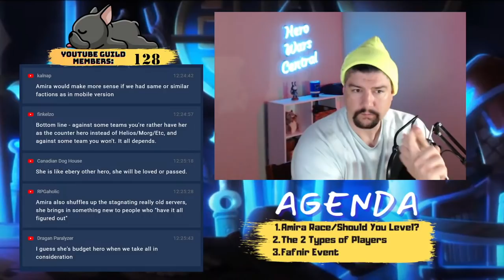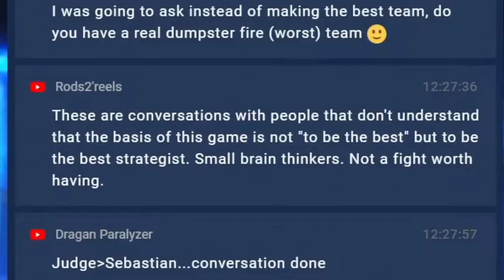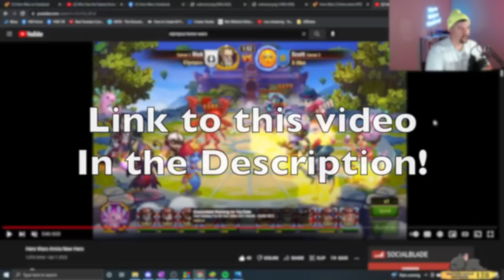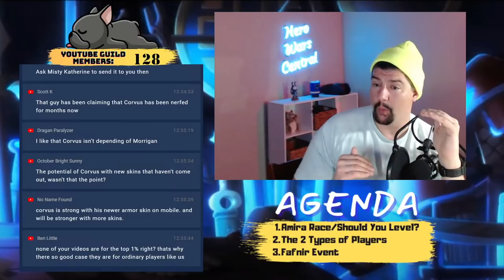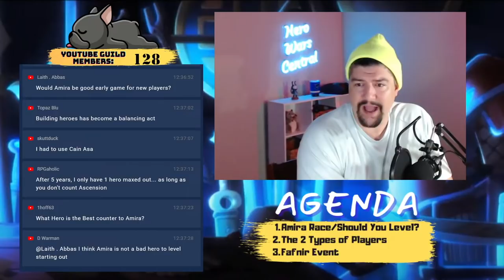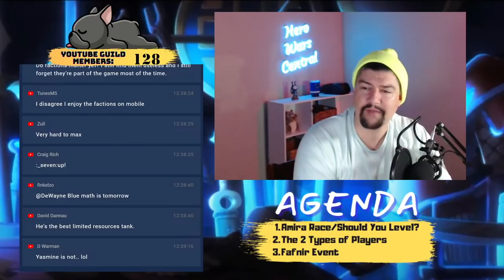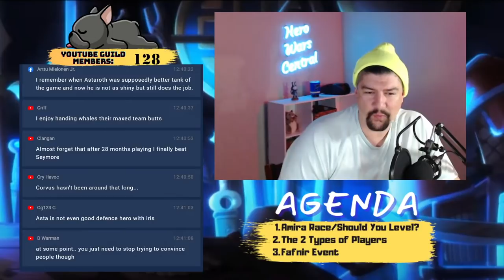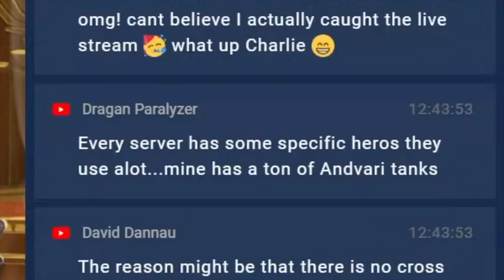The Three Most Hated Questions | Hero Wars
I am absolutely tired of hearing about this three heroes! There is no best team, there is no best tank, there is no best hero!

🕒  Timestamps:
0:00